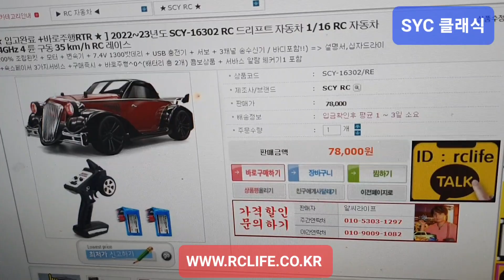2023-1월2일((☆5교시☆))당일출고2023년!신규+클래식!!투어링SCY16302+수입+인증+판매+배송+VTX코리아+알씨라이프폰:010-5303-1297번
2022~23년도 SCY-16302 RC 드리프트 자동차 1/16 RC 자동차 2.4GHz 4 륜 구동 35 km/h RC 레이스
( 100% 조립된킷 + 모터 + 변속기 + 7.4V 1300밧데리 + USB 충전기 + 서보 + 3채널 송수신기 / 바디포함!!)
 설명서,십자드라이서+쇽스페이서 3가지서비스 +구매즉시 + 바로주행^0^